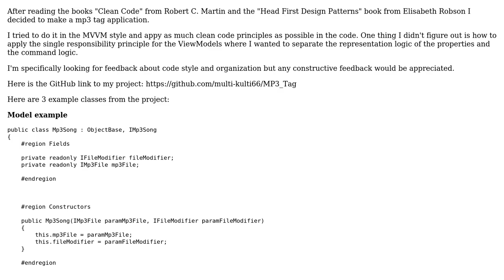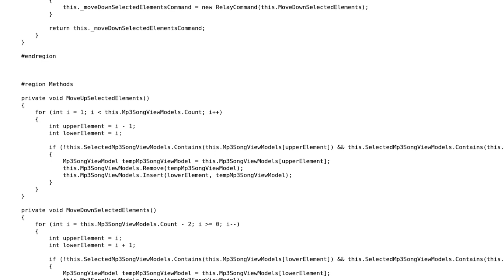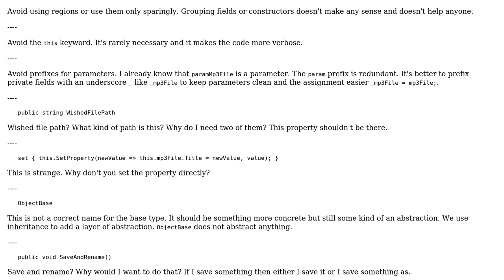Code Review: MP3 tag Project in MVVM style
With thanks & praise to God, and with thanks to the many people who have made this project possible! | Content (except music & images) licensed under CC BY-SA | Music | Images & others | With thanks to user xDaevax user t3chb0t user multi_kulti and the Stack Exchange Network Trademarks are property of their respective owners. You are responsible for your own actions.